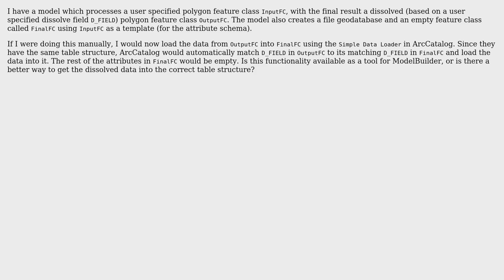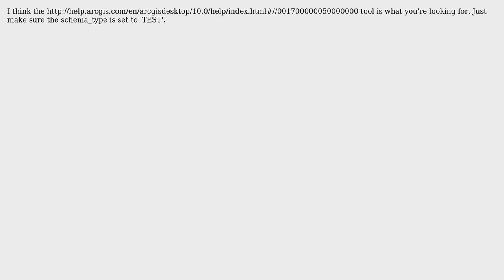GIS: Equivalent of Simple Data Loader in Modelbuilder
With thanks & praise to God, and with thanks to the many people who have made this project possible! | Content (except music & images) licensed under CC BY-SA | Music | Images & others | With thanks to user user890 user Cindy Jayakumar and the Stack Exchange Network Trademarks are property of their respective owners. You are responsible for your own actions.